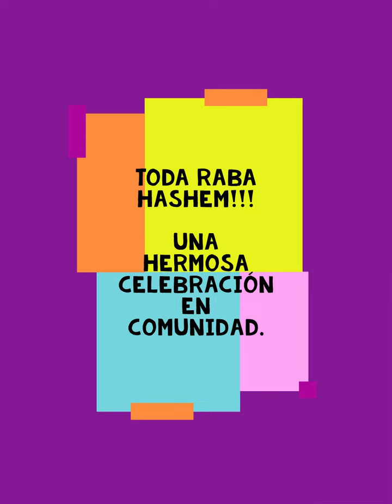Lag Baomer 5779 Maguen Abraham Cali